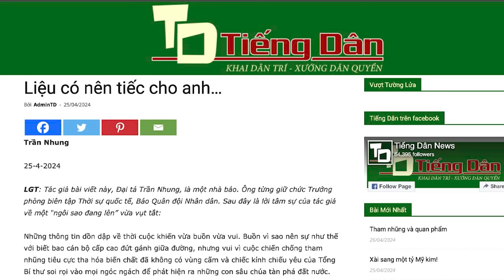Vì sao cuộc chiến giữa Tô Đại và Tổng Trọng có bóng dáng của Ba Dũng?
“cách dùng lại chiêu thức các trang wesite Quan Làm Báo, Chân Dung Quyền Lực nổi danh một thời của Tư Sang và Ba X. Đến nay được Tô Đại sử dụng để tấn công phe Nghệ An của Huệ Vương.”